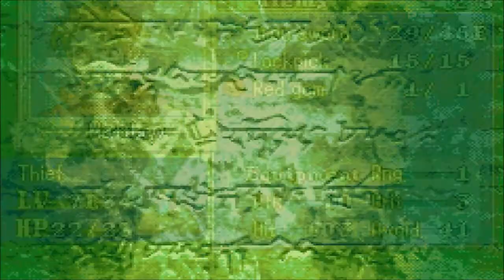★ Fire Emblem 7 - #15 Noble Lady of Cailin [GBA] w/ PlayerSelectGaming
Fire Emblem is back! And some of you might be saying...what? haha It's been awhile since I've done a video for this series but since I'm getting back into the swing of things, I decided to record some episodes.

Fire Emblem is a RPG game where you fight with swords, axes, lances, magic, bows, and have the assistance from all kinds of people and creatures. Fire Emblem, or Fire Emblem The Sword of Flame according to translation, is the first Fire Emblem game to come to North America and the first game to go outside of Japan in general.
Marth and Roy's presence in Super Smash Brothers Melee is what is thought to be the main reason for Fire Emblem to come to the USA. Marth and Roy were very popular in Super Smash Brothers Melee and people wanted to see more of them.
Now there have been many other releases of Fire Emblem, including the most recent game Fire Emblem: Awakening for the Nintendo 3DS.
Hope you enjoyed this little summary of Fire Emblem and I hope you guys enjoy the series!

Outro Music
Extra: Fire Emblem 7 Let's Play, Fire Emblem 7 Guide, Fire Emblem 7 Noble Lady of Cailin, Fire Emblem 7 Chapter 15, Fire Emblem 7